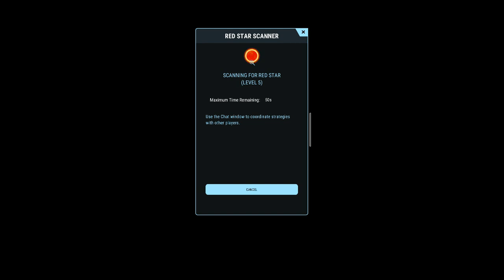Hades' Star DN - Dark Star 5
My first run of Dark Red Star Level 5 in the early access testing for Hades' Star's upcoming Dark Nebula expansion.  Come along for the ride as we try to take down the terrible Dark Colossus and get home alive with some precious loot!